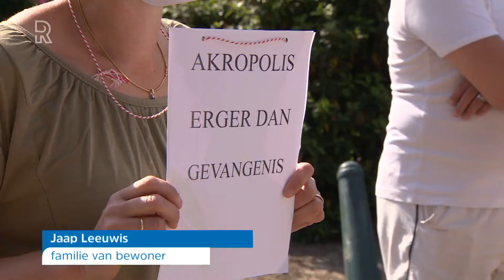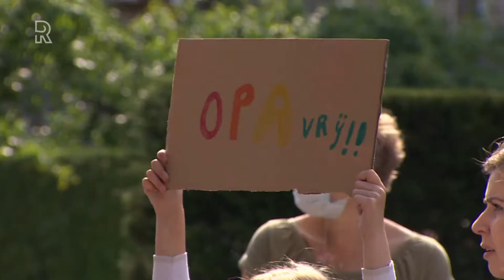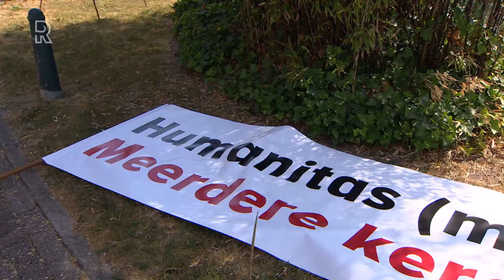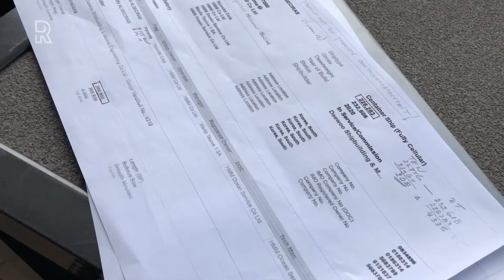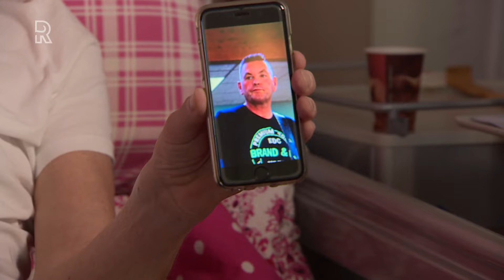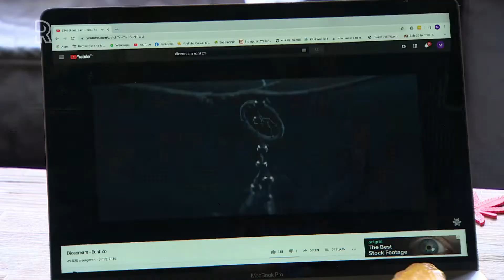Welkom bij Rijnmond - woensdag 3 juni 2020